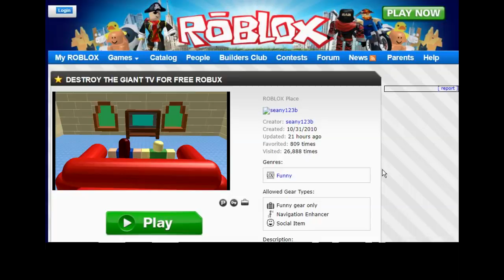DESTROY THE GIANT TV FOR FREE ROBUX